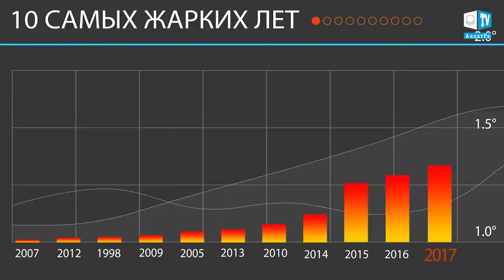Масштабные пожары в Северной Калифорнии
Масштабные лесные пожары, возникшие 08 октября 2017 г. в штате Калифорния в США уничтожили свыше 1,5 тыс. домов и промышленных зданий. Эвакуировано более 20 тыс. человек.
Пожарным не удаётся потушить пожары, раздуваемые сильными ветрами. Площадь возгорания превысила 30 тыс. га и продолжает увеличиваться.
По словам жительницы г. Санта-Роза, жители никогда не видели, чтобы огонь распространялся с такой скоростью. Отметим, что в этом году в штате были зафиксированы аномально высокие температуры воздуха, что вызвало длительную засуху в регионе.
Губернатор штата объявил чрезвычайное положение в округах Бьютт, Лейк, Мендосино, Напа, Невада, Ориндж, Сонома и Юба.

Как говорится в докладе учёных АллатРа Наука: «О проблемах и последствиях глобального изменения климата на Земле. Эффективные пути решения данных проблем»:
Сегодня в мире много умных, добросовестных людей, живущих по Совести, которые находятся в авангарде всенародных инициатив. Много талантливых руководителей, директоров предприятий, способных сплотить и объединить людей на духовно-нравственных основах. Это мужественные люди, которые не прячутся за шорами и иллюзиями системы, а противостоят ей по мере сил и возможностей, правдиво информируют свои рабочие коллективы о реалиях сегодняшнего дня. Все люди доброй воли способны принять активное участие в изменении нынешней ситуации - изменении идеологии мирового общества с потребительского формата мышления на духовно-созидательный формат, на утверждение в обществе приоритетов взаимопомощи, дружбы, духовно-нравственных взаимоотношений между людьми не на словах, а на деле. Людям нужно отбросить все рамки и условности, им нужно консолидироваться здесь и сейчас. Природа не смотрит на чины и ранги, когда обрушивает свой тысячелетний гнев, и только лишь проявление истинного содружества между людьми, основанного на человеческой доброте, способно дать человечеству шанс на выживание…